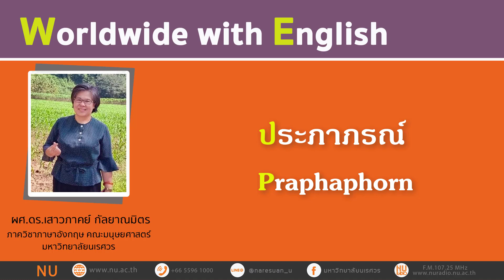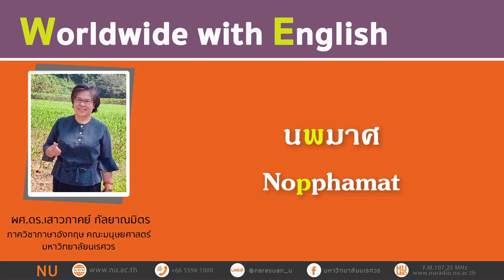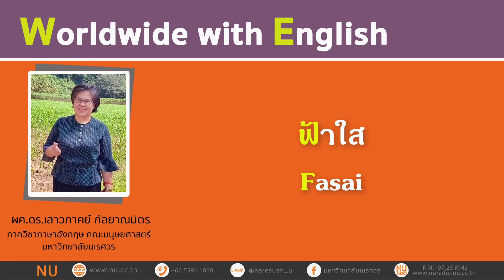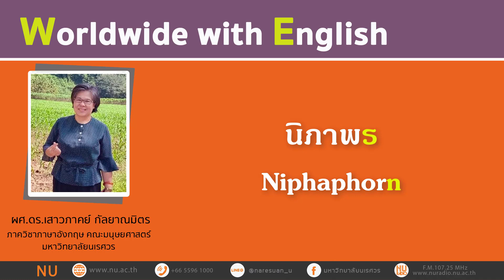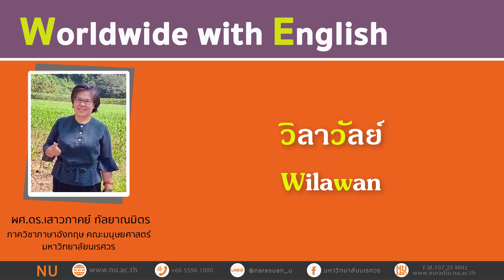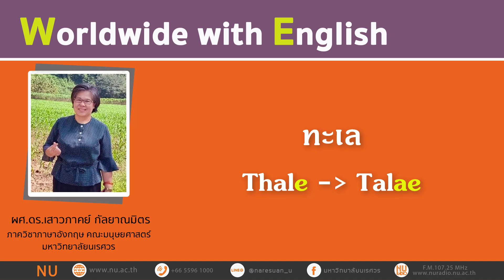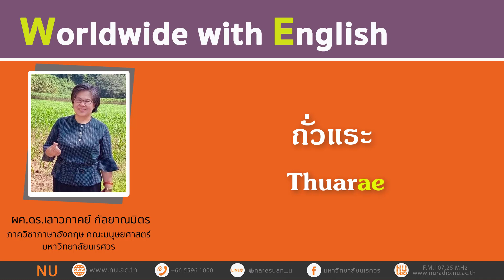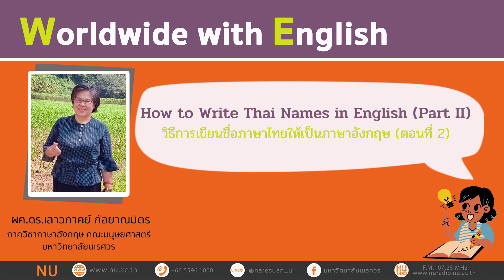วิธีการเขียนชื่อภาษาไทยให้เป็นภาษาอังกฤษ ตอนที่ 2 How to Write Thai Names in English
เรื่อง : วิธีการเขียนชื่อภาษาไทยให้เป็นภาษาอังกฤษ ตอนที่ 2
           How to Write Thai Names in English (Part II)
ดำเนินรายการโดย : ผศ.ดร.เสาวภาคย์ กัลยาณมิตร
ภาควิชาภาษาอังกฤษ คณะมนุษยศาสตร์ มหาวิทยาลัยนเรศวร

ตัดต่อโดย : นางสาวสุนิษา จำรัสบุรณ์ สาขาภาษาอังกฤษ คณะมนุษยศาสตร์ มหาวิทยาลัยนเรศวร

สามารถติดตามรับฟังรายการสดทางสถานีวิทยุกระจายเสียงมหาวิทยาลัยนเรศวรได้ ทาง FM 107.25 MHz และทางออนไลน์ ทุกวันพุธ เวลา 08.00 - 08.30 น.